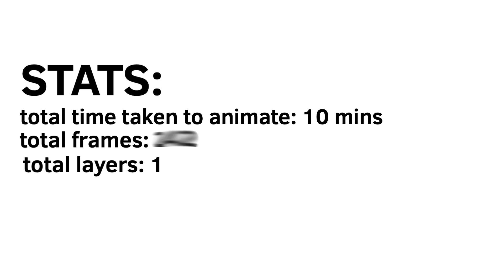new design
musht be the lasht one of the sheason